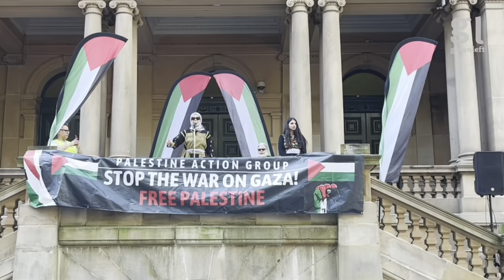49th week of protests against Israel's genocide in Gaza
This was the 49th week of protest against Israell's genocide in Gaza held in Sydney on Gadigal Country. Eleven months after the current genocide in Gaza in began, 'the image of the illegal state of Israel has crumbled,’ said Assala Sayara at the weekly protest against the GazaGenocide on September 14. Pip Hinman, from the Sydney Anti-AUKUS Coalition, told the rally that preceded a lively march through the city centre that Australia's hypocrisy on the 'rule of law was 'well and truly shown up' and its expanding military alliance with the United States made complicit in war crimes. The marchers dealt with a Zionist provocation staged mid-way on the march in a peaceful and unified way.